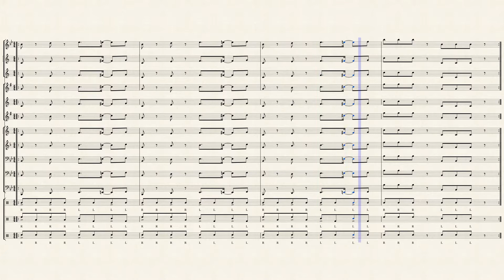Go Big Blue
Another Pep Band tune.